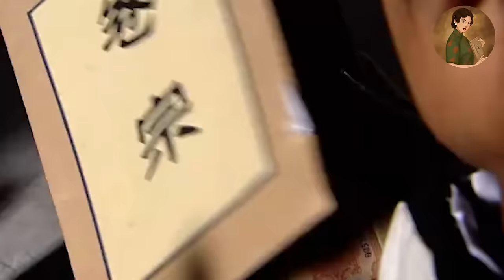【Full Movie】妻子和總裁私奔，出軌丈夫氣急敗找人暗殺她，不料妻子大難不死，要他付出代價！💕中國電視劇